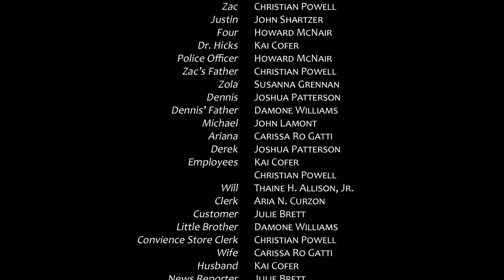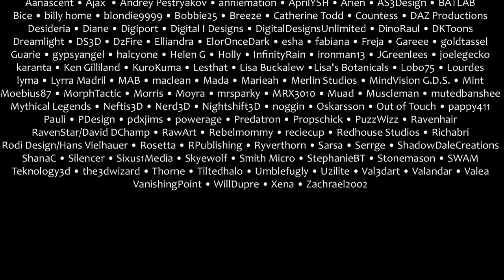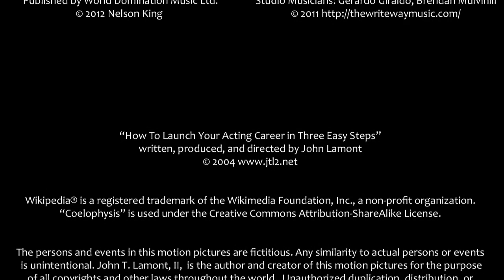Dinosaur Doomsday (feature)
For a limited time, get ready to experience an end of the world flick like you never have before.

An experiment gone wrong. A city in chaos. The fate of all mankind hangs in the balance. A rookie animal control officer, a stunningly beautiful day-porter, and a schizophrenic taxi driver are all that stand in the way, of doomsday!

John Shartzer, Susanna Grennan, Howard McNair, Thaine Allison, Joshua Patterson, Kai Cofer, Carissa Ro Gatti, Julie Brett, Aria Curzon, Damone Williams and Christian Powell star in a new film from Optical Illusion Studios, directed by LaTonya Black and written by Grant Anderson, Jessica Golding, and John Lamont. Featuring original music by Aurora Pfeiffer, Nelson King, Rayna Zemel, and Shuvlhed with a score by Jason Shaw (used under Creative Commons).